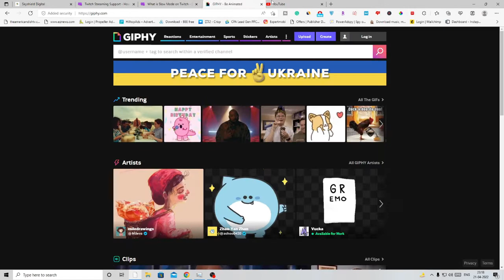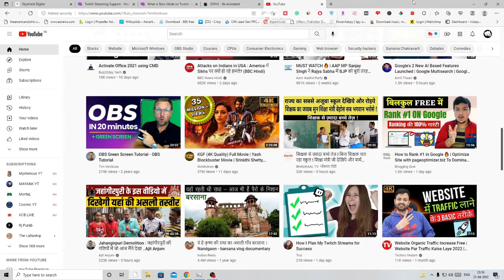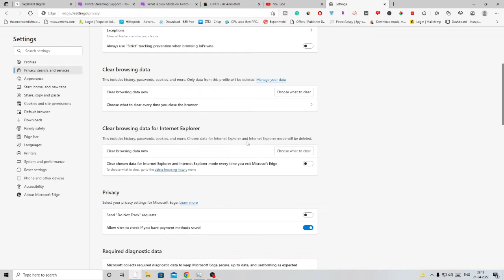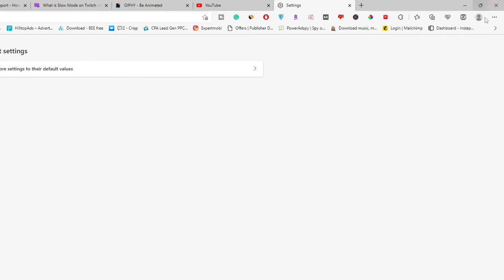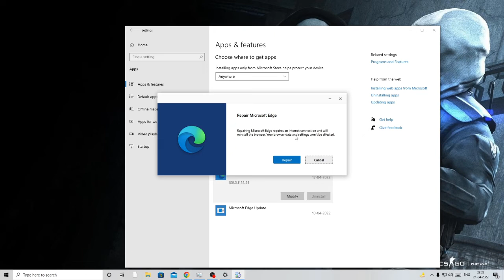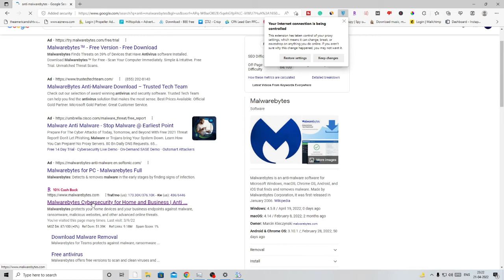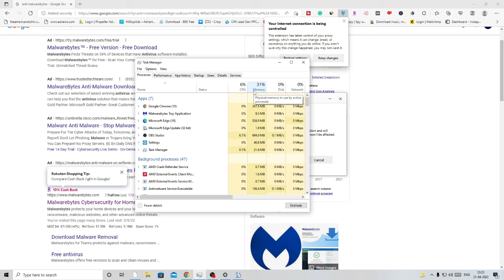How To Fix Microsoft Edge High CPU & Memory Usage on Windows PC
If your Edge browser is consuming high memory and CPU usage on Windows 10 or 11 PC then follow this simple fix.

Improve Microsoft Edge and Windows PC performance.

☑ Watched the video!
☐ Liked?